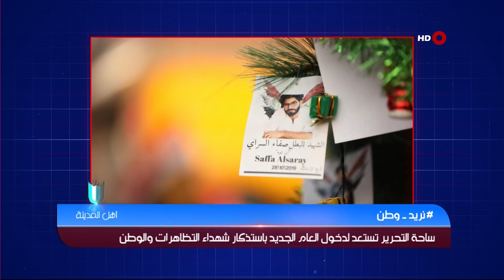اهل المدينة 18-12-2019